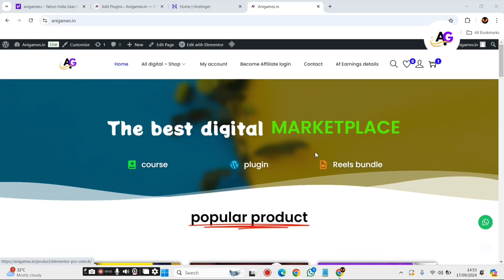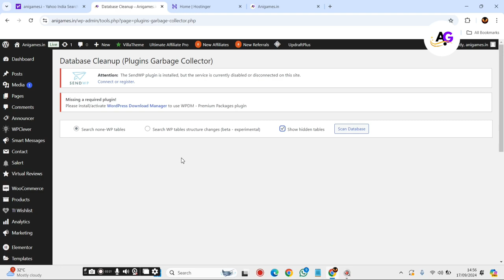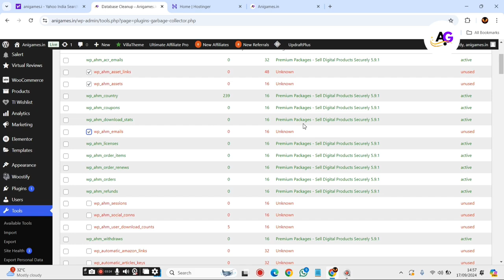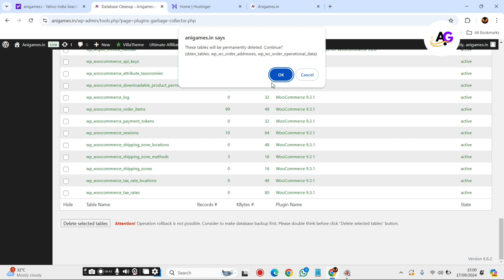wordpress plugin database remove kaise kare free